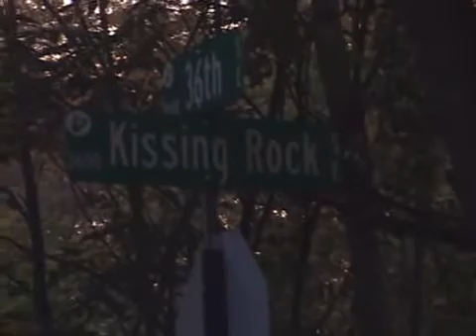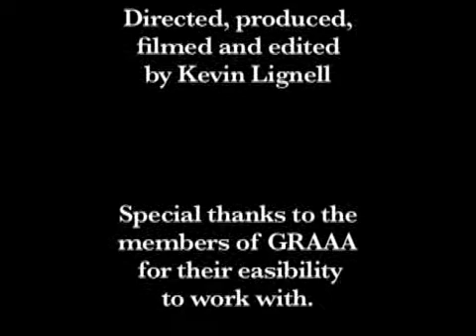Visions of the Stars - Astronomy in Grand Rapids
This is a promotional video for the Grand Rapids Amateur Astronomical Association. To learn more about their organization and what they do, please

stars space galaxy saturn jupiter earth mars venus neptune uranus pluto asteroid belt comet heavenly bodies universe planets star gazing telescope astronomy grand rapids michigan west lowell observery educational